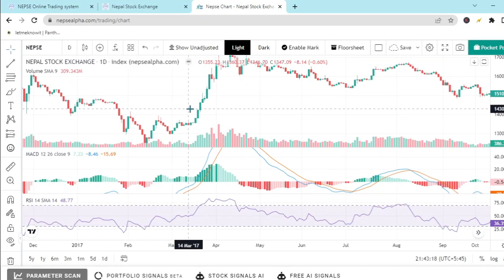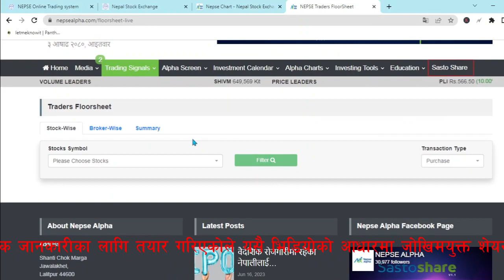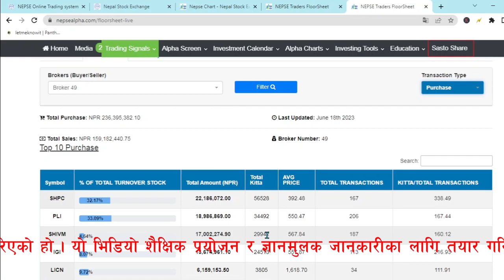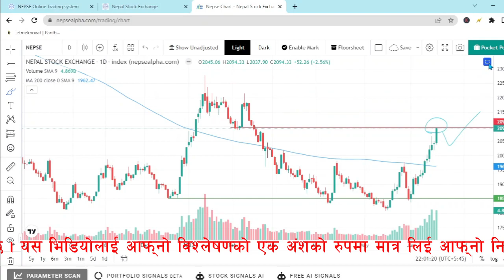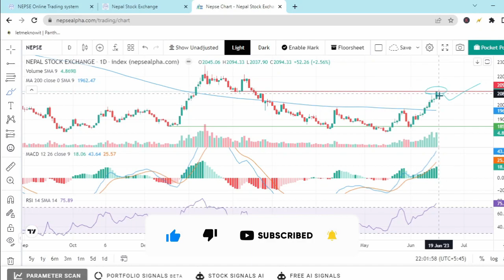मा २०१७ मार्च पछी पहिलोपटक लगातार ९ हरियो | Nepse Bull???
This video is about Nepse Chart analysis for trading of stocks. You can see this video as a reference to take stock trading position. You should keep this in your mind that there is always risk in stock market. How you can do the technical analysis in share market Nepal is important to buy and sell share.
Nepse today
nepse analysis today
Nepse today analysis
Nepse live
Nepse alpha technical chart
Nepse Technical Analysis
Nepse Analysis Today
Nepse technical Analysis chart
Nepse chart
share market
Nepse Kati Samma Jala
Why Microfinance Sector went down?